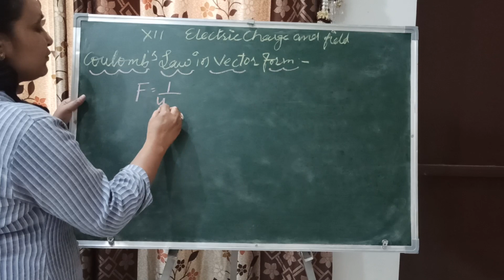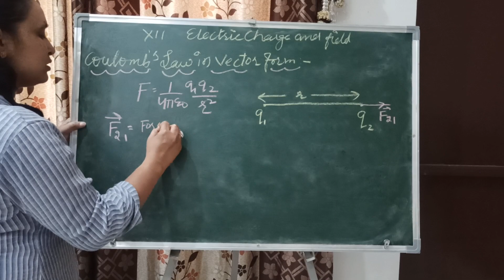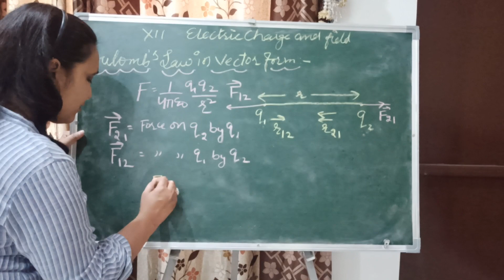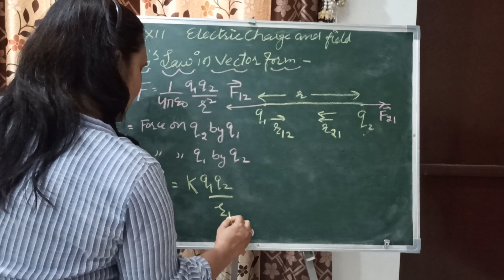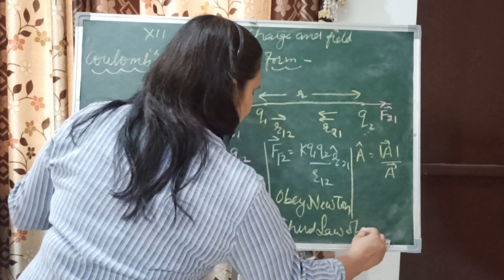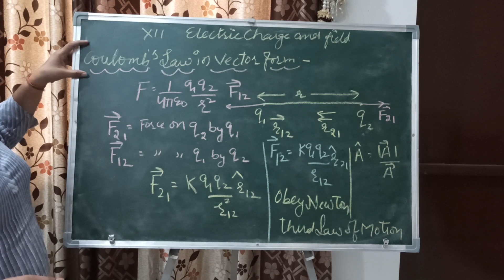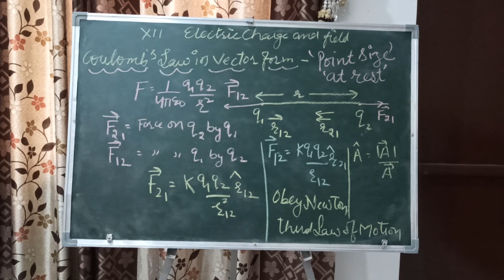Coulomb's law in vector form//Ch-1//ClassXII#education